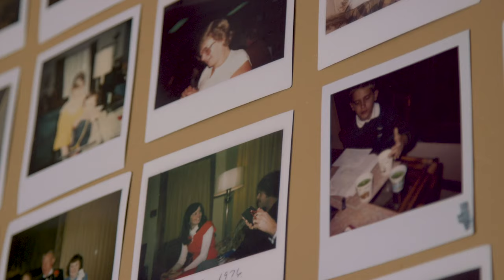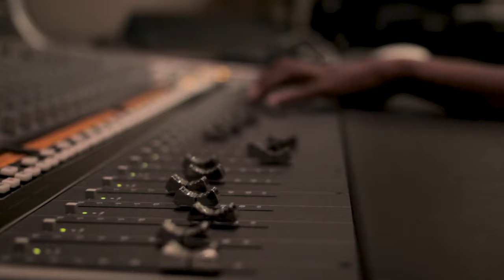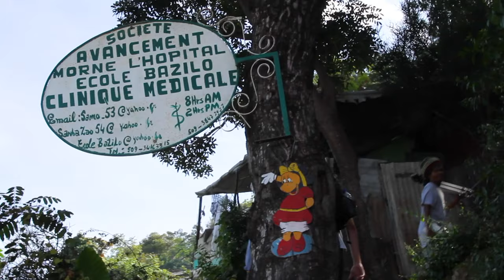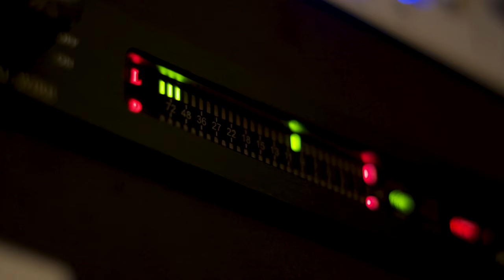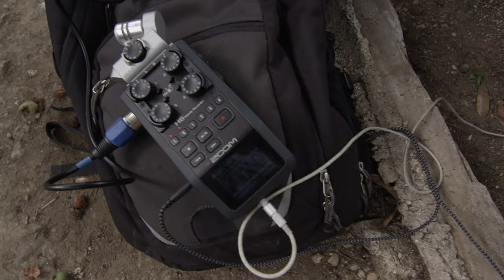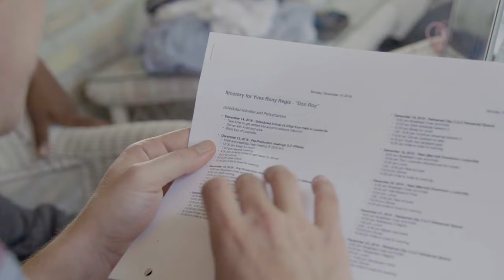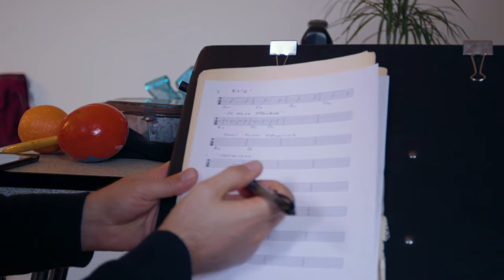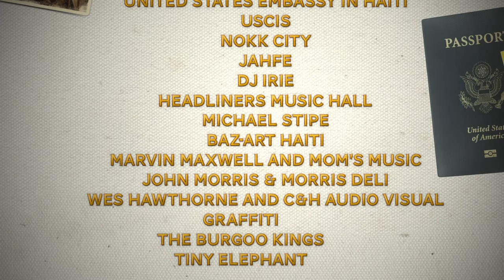DISTANT CONVERSATION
Distant Conversation is a documentary about two brothers separated by more than 25 years and 1,500 miles set out to reunite and rediscover each other on a journey that leads across countries and cultures, filled with music, redemption, love and understanding. Join the conversation.

A Brook Smith Motion Picture
produced by Breaker Box Productions - Louisville, KY

Directed by David Boone
Introducing L Kevin Tur and Yves Rony Regis "Don Roy"
Sound Engineering and Mix by Kevin Ratterman and Matt Coby
Edited by Brandon Smith
Camera by Brennan Clark, David Boone and Chad Haverly

Distant Conversation is also available for DCP showcase with 5.1 channel surround sound.